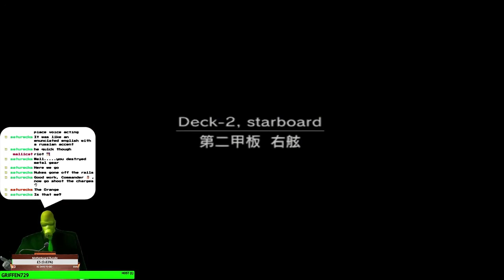Metal Gear Solid 2 Substance PC (Part 6) - Good Speech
I continue the Metal Gear franchise with the second Solid game in the series.